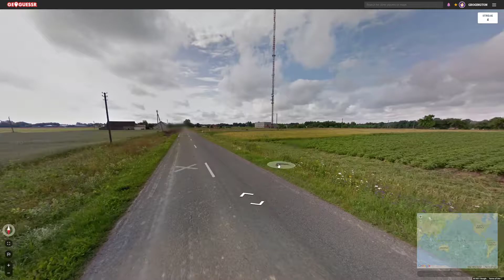closing chat bye chat! ---- ThisIsNotGeorgeNotFound ----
Follow ThisIsNotGeorgeNotFound on Twitch If you are a streamer and want your clip removed please let me know on my discord or by email.